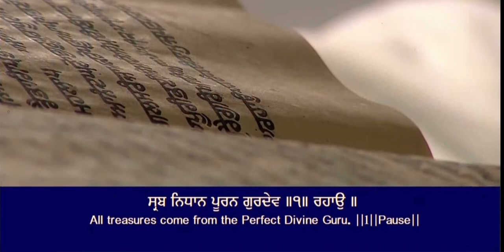15 June 2023 Today Hukamnama Sahib | Shri Darbar Sahib | Shri Amritsar Sahib | Harmandir Sahib